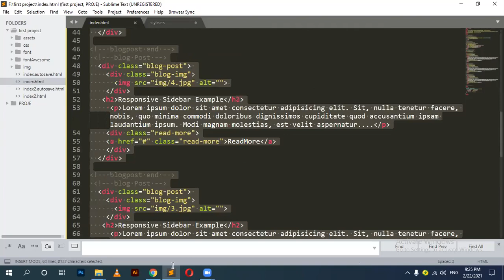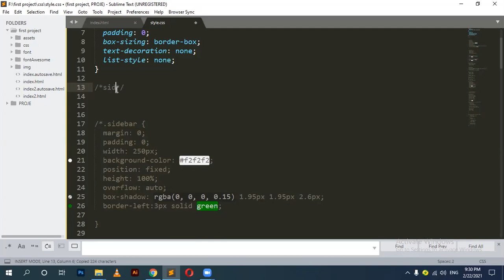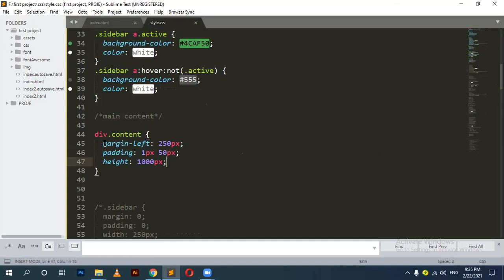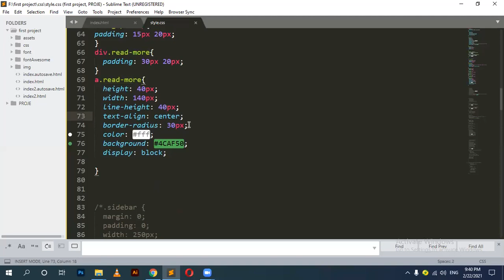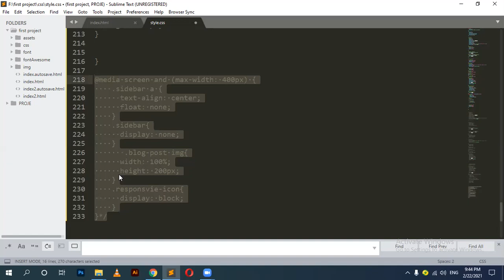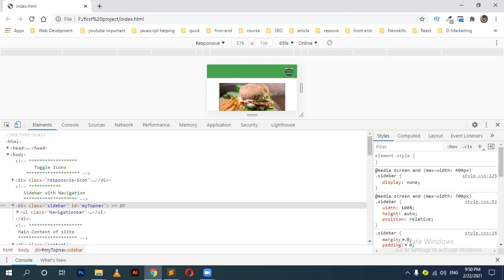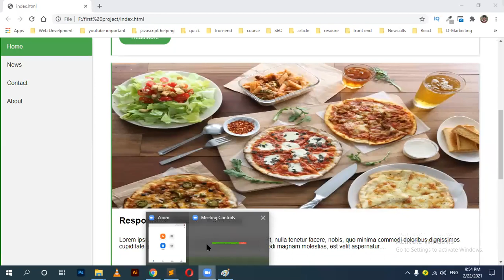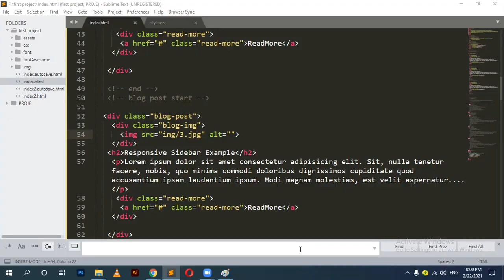How to Create Blog Website Design Html CSS | Responsive Blog Website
In this video, I will cover How to Create Blog Website Design Html CSS
blog design is very important for website dynamic content in this lecture we will cover all aspects for making a responsive website.